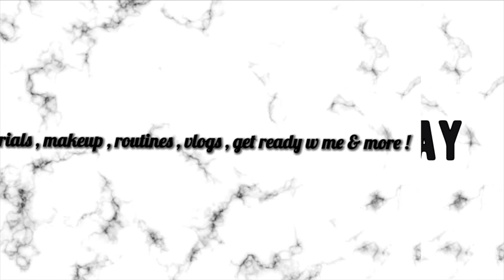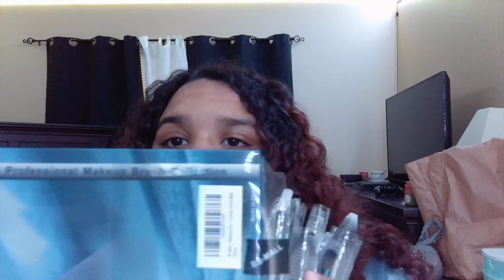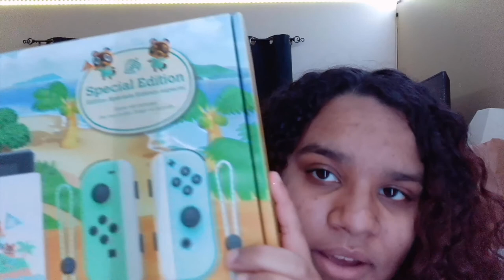what i got for christmas 2020 !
I am sorry the video is late , I have been extremely busy with work and I'm trying to make time for making videos and editing . I'm going to try and make a schedule for my channel .